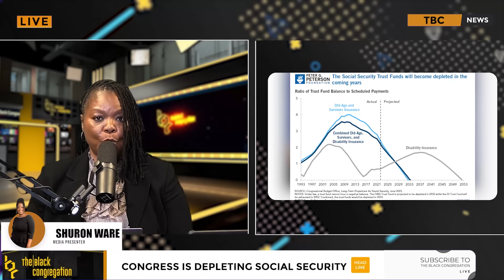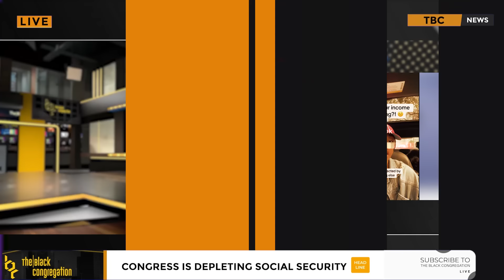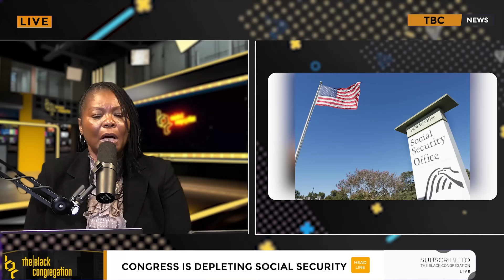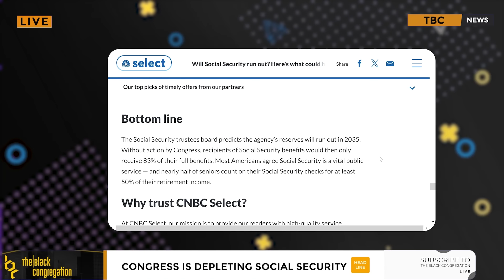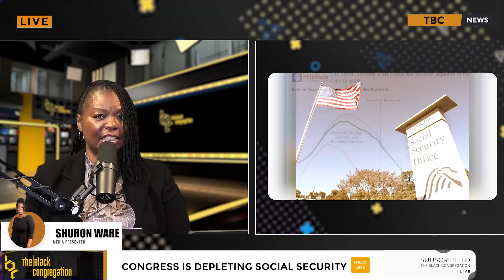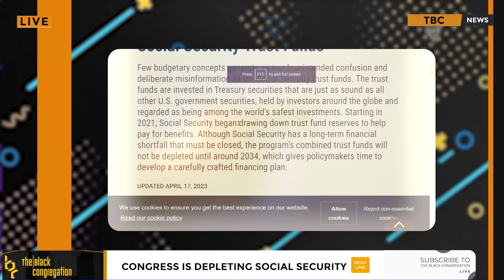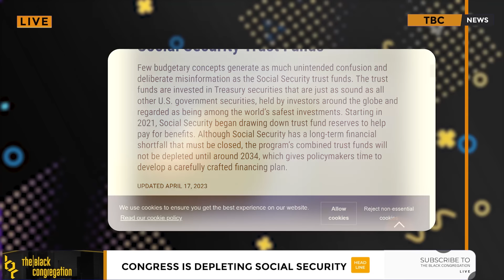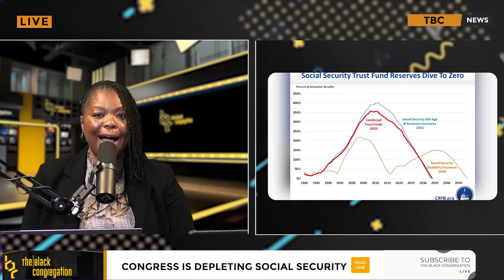Black Americans Will Not Have Social Security Due To Congress Depleting The Fund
Shuron Ware reports that Social Security was depleted after Congress spent all of our retirement money.